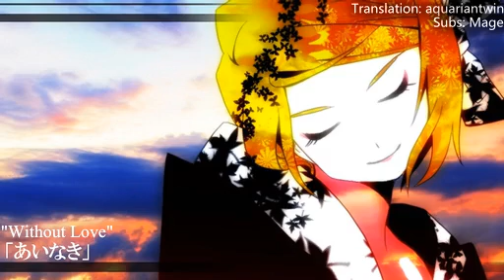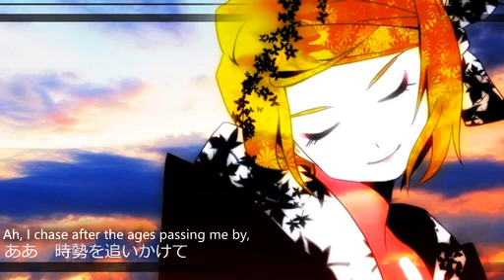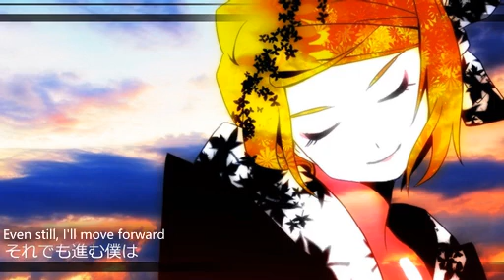【shr Feat. Kagamine Rin】Without Love (English Subs)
あいなき
Without Love*

Music/Lyrics: shr
Translation: aquariantwin
Subs: Mage

Here is the original version of "Without Love." I had fall break this week, so I had enough time to do two whole subs instead of one. The remake of this song with both Rin and Len is pretty different lyric-wise from the other versions, and already has a translation so we decided to do the two older versions!

We received permission from shr to upload this song~
shr様からの許可を得て投稿しています。

Lyrics:
運上　同列じゃダメじゃないか　冥加
後世の人にゃ意味ないか　なあ　郡奉行
うん　ちょっと　長船嬢さん　今日はどこだ
眺めのいい茶屋とか行かないか
Asking for offertories just the same as you would for taxes is bad, isn’t it?
It wouldn’t mean anything for future generations, huh, County Magistrate?
Hey, wait a moment, young lady with your hair done up in an osafune* style – where should we go today?
Won’t you accompany me to some teahouse with a nice view?

「こんな日々を過ごしています」
売女のような横顔だろう
伝屍の人　泣いている　泣いているよ
白けた目を瞑る
“I’m letting the days pass like this”
Her face viewed in profile looks almost like a prostitute
Someone with consumption weeps, weeps
Letting dull eyes fall shut

きっとこの世は蜃気楼
浅葱の裃には散る桜
ああ　時勢は流れてゆく
僕の袖を掠めてゆく
This world is surely a mirage
As cherry blossom petals fall on my pale blue uniform**
Ah, the ages simply flow along,
skimming past my sleeves

山粧う暮れに篝火は冴え
一太刀じゃどうにもこうにもならない
銀紙竹光
妾腹娘を妾にして
擦り切れて自慢する左の足袋
The mountain at the end of autumn glows as bright as a bonfire in the sunset
A swing of an imitation sword painted silver
won’t accomplish a single thing
Taking that man’s illegitimate daughter as a mistress,
his boasting seems as worn as my left sock

「こんな日々を過ごしたくて」
陰間のような掌だろう
兵たち　夢のあと　夢のあと
羨望の目を瞑る
“I’d like to let the days pass like this”
His palm looks almost like that of a kagema
The soldiers have all passed away, lives as fleeting as a dream
Their envious eyes fall shut

そっと駆け出す東海道
箱根の関所を東に逸れて
ああ　時勢を追いかけて
僕は袖を濡らしてゆく
I quietly take off across the Eastern Sea Route ,
veering to the east to avoid the checkpoint at Hakone
Ah, I chase after the ages passing me by,
soaking my own sleeve with tears

烈士のような足元だろう
許されれば　離れてゆく　離れてゆく
それでも進む僕は
These feet look almost like those of a champion
If I was allowed to, I’d surely break away, surely distance myself
Even still, I’ll move forward

だってかき垂れる雨模様
ワケない手蜀に灯る閏火
ああ　後世に消えてゆく
それでもいいとは思えない
Though the clouds start to hang low, threatening rain,
light begins to reflect on my typical cuffs,
ah, and vanishes amid future generations
But I still can’t bring myself to think that’s alright

なんて美し蜃気楼
僕の袖を掠めて
誰かの袖を濡らしてゆく
What a beautiful mirage
and soaking someone else’s sleeve with tears
*T/N: In the remake of this song, the title is written in kanji which changes the meaning to “Yelling Together”.
**T/N: Osafune: A style of hair/clothing worn by women during the Edo period in Japan.
***T/N: Refers to a ceremonial style of dress worn by samurai.
T/N: A historical term for young male prostitutes.
T/N: A highway route between Edo and Kyoto during the Edo period.